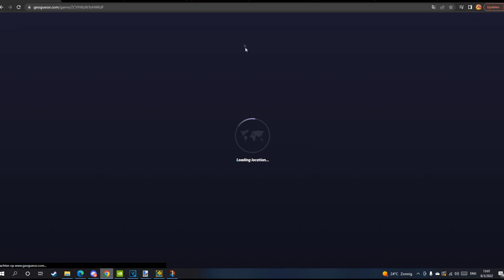completely surreal (10s nmpz)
i wish i could explain